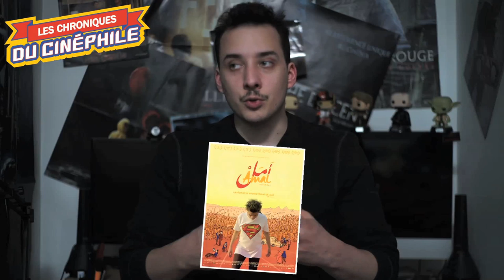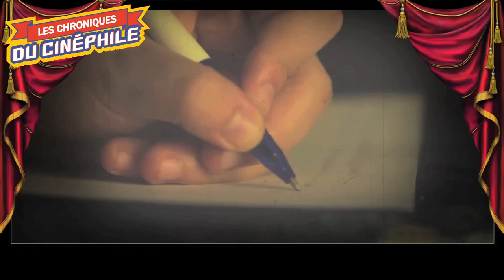LCDC - Amal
Chronique critique sur la sortie d'un documentaire poignant sur une jeune femme qui porte un regard singulier sur le monde, mais surtout, sur son pays, "Amal"